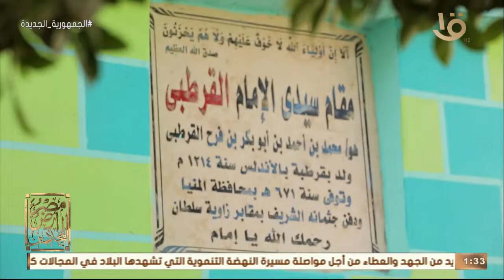ما لا تعرفه عن العالم الأندلسي المصري "الإمام القرطبي".. د. علي جمعه يكشف محور مشروعه التجديدي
مصر أرض المجددين | ما لا تعرفه عن العالم الأندلسي المصري "الإمام القرطبي".. د. علي جمعه يكشف محور مشروعه التجديدي